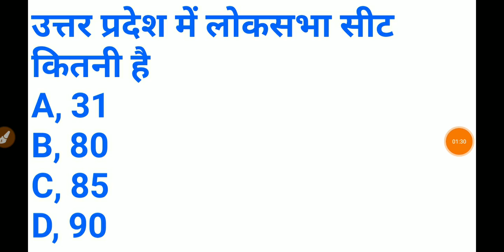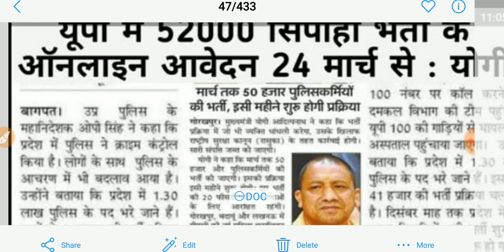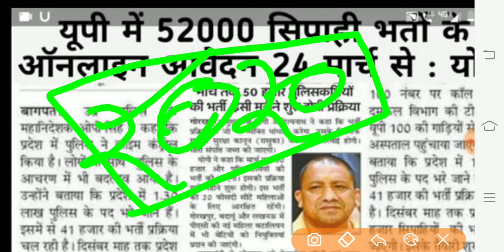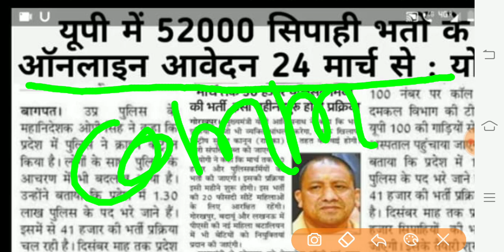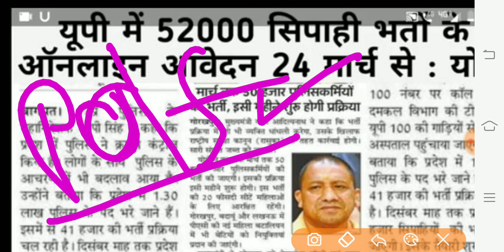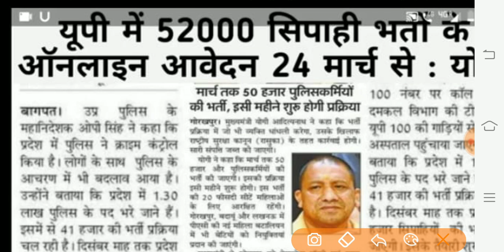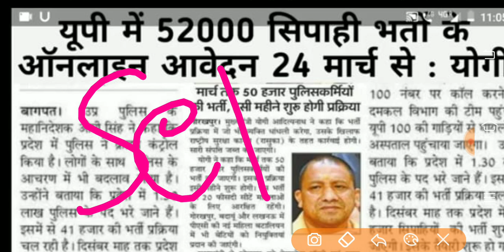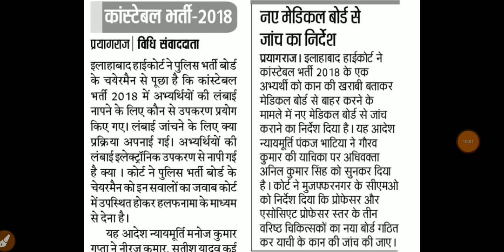Up police 52000 vacancy 2020,up police new bharti 2020,up police result 2019,upp letest,upp 52000,up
49568 recruitment update
 49568 news today
 up police cutt off 2019
studyeverytime everytimestudy